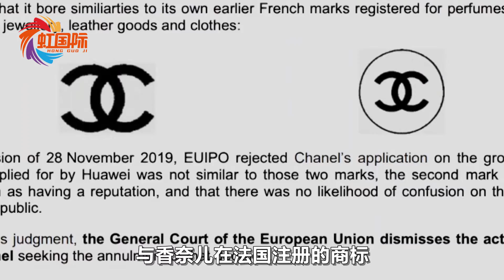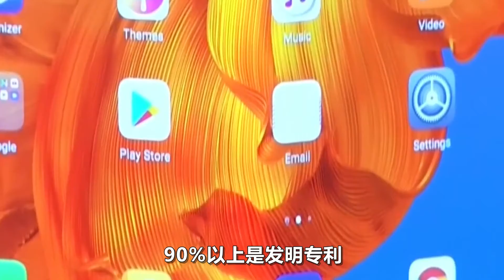历经4年时间，华为在“商标大战”中战胜了香奈儿